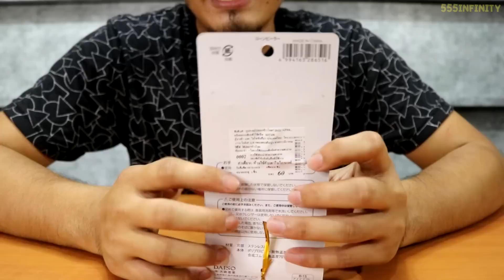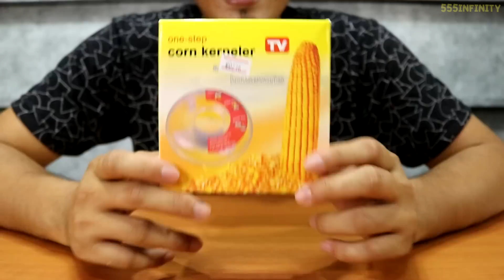5 อุปกรณ์สุดเจ๋งใช้สำหรับข้าวโพด! | รีวิวของเจ๋งๆ | เพื่อนซี้ ตัวแสบ 👓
ความเฟี้ยวมีมาเสิร์ฟไม่ขาดสาย
วีดีโอนี้เป็น "ข้าวโพด"

อุปกรณ์สุดเจ๋งทั้ง 5 ชิ้น คือ

1. ที่รูดข้าวโพด
2. สนับมือแกะข้าวโพด
3. Corn Peeler
4. Corn Stripper
5. Corn kerneler

ผมจะมาทดลองใช้ทั้งหมดเลย

แต่ละอย่างจะใช้ได้ดีหรือไม่ มาทดลองใช้กันครับ